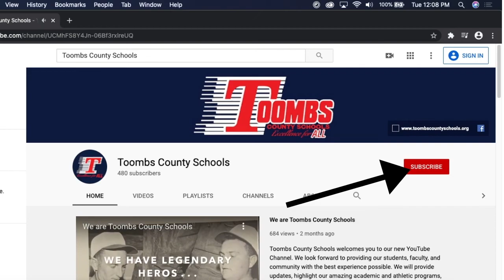The Morning Show: November 19th, 2020 (S1E21)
Toombs County High School Morning News for November 21st, 2020.